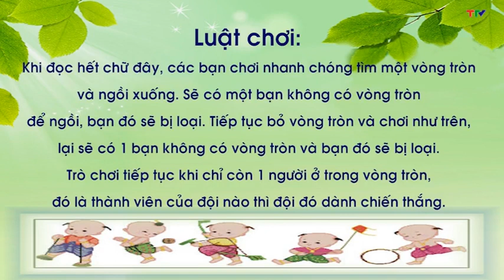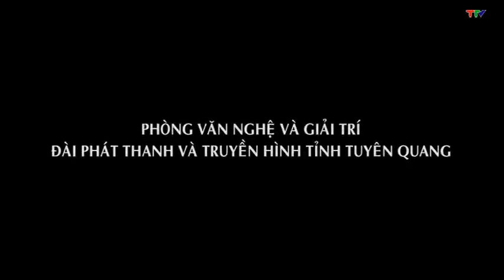TIM VE TRO CHOI DAN GIAN PS 8 11 2018 V1~1